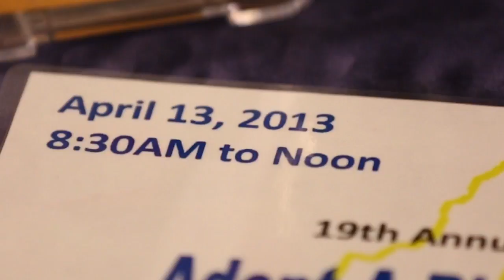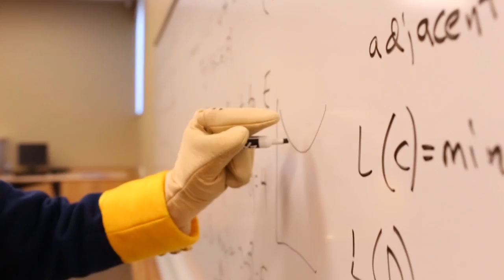Live Like A Penman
Get an inside look at how Petey lives like a Penman at Southern New Hampshire University. Schedule a campus visit so you too can experience life as a Penman,